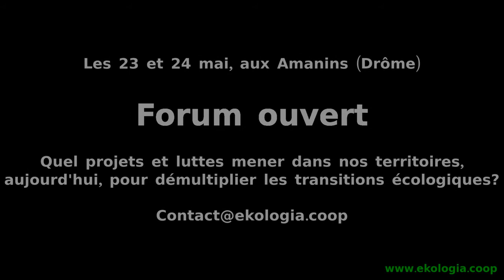Qu'est-ce que... Ekologia - 01